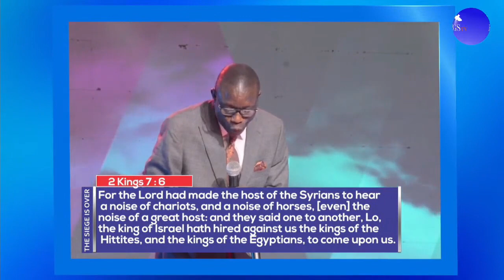BISHOP WALE OKE SERMON - RCCG CONGRESS 2021 - DAY 4